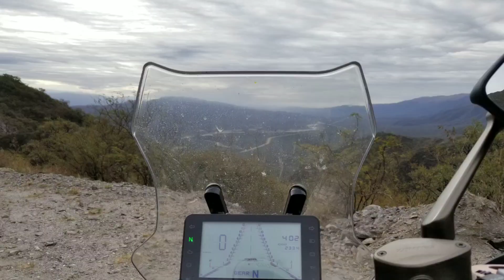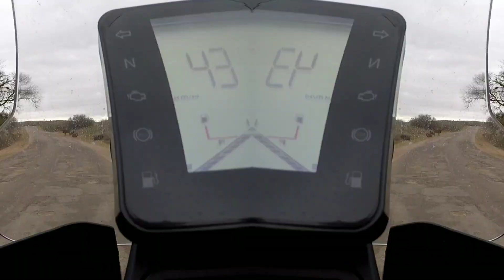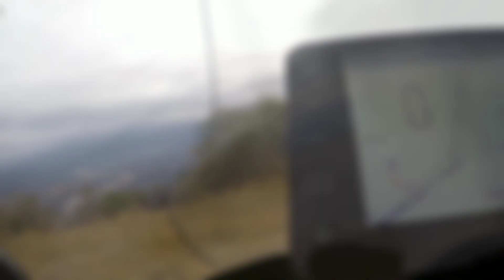Día 3, de Icaño a San Fernando del Valle de Catamarca - Zontes T310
Viaje al NOA en julio de 2019 con mi Zontes T310 junto a cuatro amigos en Avenger 220, As200, Falcon 400 y Benelli 502.